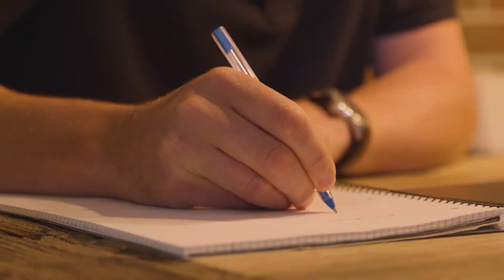Day in the Life of a Gurobi Technical Account Manager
Learn about a day in the life of Richard Oberdieck, a Technical Account Manager at Gurobi Optimization. Richard has obtained his Bachelor's and Master's degrees from ETH Zurich in Switzerland, before pursuing a Ph.D. in Chemical Engineering at Imperial College in London. Afterwards, he worked for 3 years on developing novel optimization applications for a Danish utility company before joining Gurobi in his current role, where he is helping companies around the world unlock business value through mathematical optimization.

Our Mission
Gurobi strives to help companies make better decisions through the use of prescriptive analytics. We provide the best math programming solver, tools for distributed optimization, optimization in the cloud, and outstanding support. We are committed to improving our solver performance and developing tools to help you use Gurobi with more ease.

Founded in 2008 by arguably the most experienced and respected team in optimization circles, we have successfully expanded to serving over 2,400 companies from a wide range of industries, by way of providing the right mix of advanced developments and technologies, world-class support and flexible licensing.